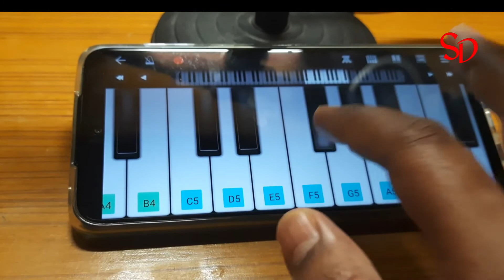Keu Bole Falgun | Somrup Das